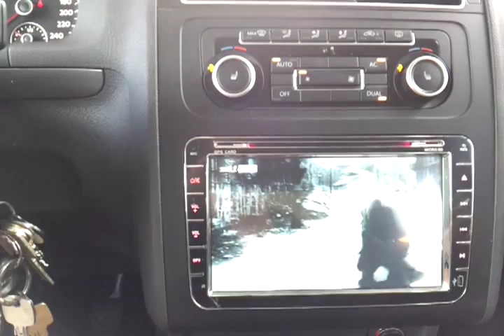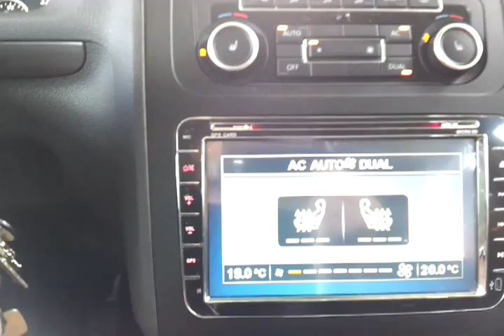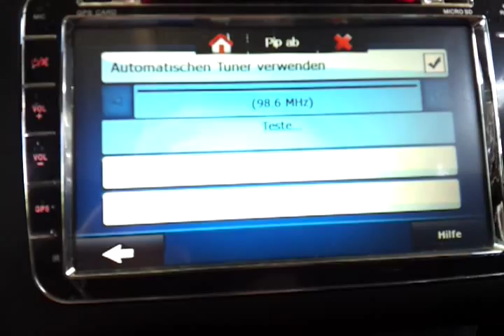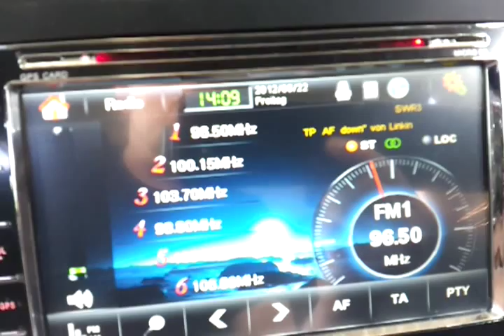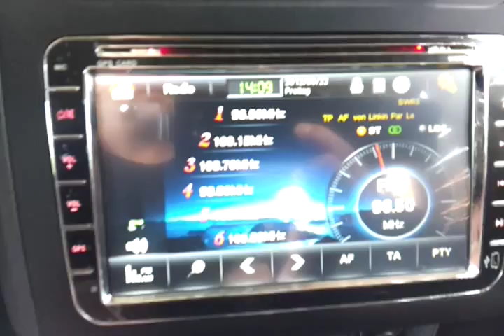ES1068V mit TMC.mp4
China NAVI ES1068V+TMC